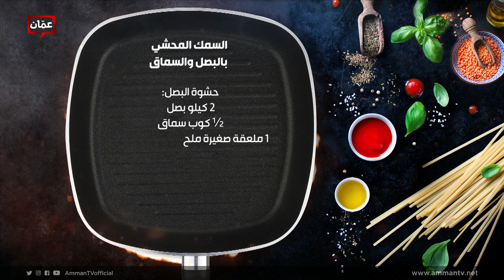السمك المحشي بالبصل والسماق من الشيف أمتياز الجيتاوي - بهار ونار